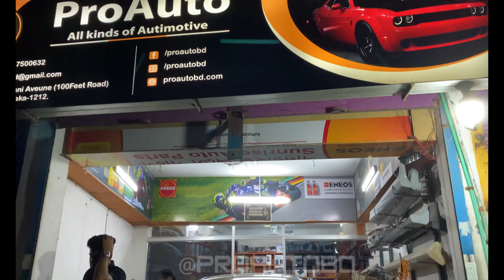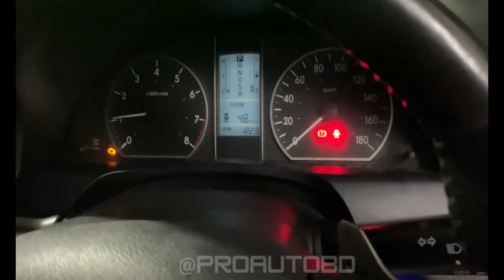Toyota allion key to push start conversion on ProAuto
🔰🔰🚸car key to push start conversion

We are glad to inform you about our products’ good quality and reputation.
🏡🏡Home delivery available all over the Country 🇧🇩🇧🇩

        Sat-Thu 10:30am to 10:00Pm
        Friday:3pm-10pm
📍2544, Madani Avenue (100 Feet)
      Vatara, Dhaka-1212.